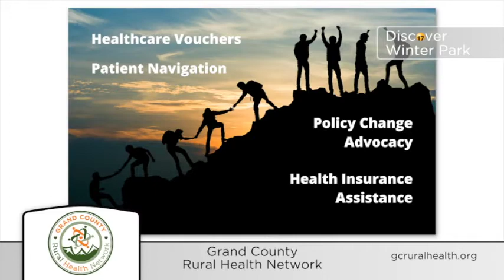Discover Winter Park on Channel 17-Mountain TV (Show #3)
Watch Discover Winter Park on Channel 17-Mountain TV!  In this segment, we'll visit McDonalds, Headwaters River Journey, LeFeetLab, Winter Park Wine & Spirits, Koelbel at Grand Elk, The Foundry Cinema & Bowl, Grand County Rural Health Network and Tin Cup Tavern.